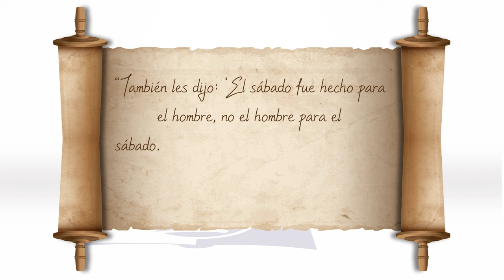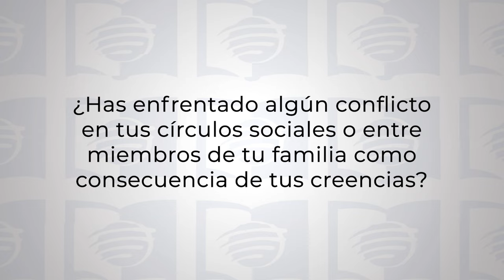Controversias | Lección 3 de Escuela sabática Universitaria en UMtv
¡Bienvenidos a nuestra Escuela Sabática Universitaria en UMtv! 📺✨

Esta semana, exploramos el tema de "Controversias". Nuestro versículo para memorizar es: “También les dijo: ‘El sábado fue hecho para el hombre, no el hombre para el sábado. Así, el Hijo del hombre es también Señor del sábado’ ” (Marcos 2:27, 28).

En Marcos 2:1 a 3:6, encontramos cinco historias que ilustran la enseñanza de Jesús en contraste con la de los dirigentes religiosos. Estas historias están interconectadas, cada una vinculándose con la anterior mediante tópicos paralelos y reconectándose con la primera. Exploraremos diferentes aspectos del ministerio de Jesús a través de las declaraciones encontradas en Marcos 2:10, 17, 20 y 28.

Además, analizaremos una técnica narrativa conocida como “historias sándwich”, utilizada por el escritor del Evangelio de Marcos para destacar aspectos importantes de la naturaleza de Jesús y su papel como Mesías, así como la naturaleza del discipulado.

Únete a nosotros para profundizar en estas historias y descubrir las enseñanzas que podemos aplicar a nuestra vida diaria. ¡Te esperamos para un estudio enriquecedor y fortalecedor de la fe! 🙏🌟